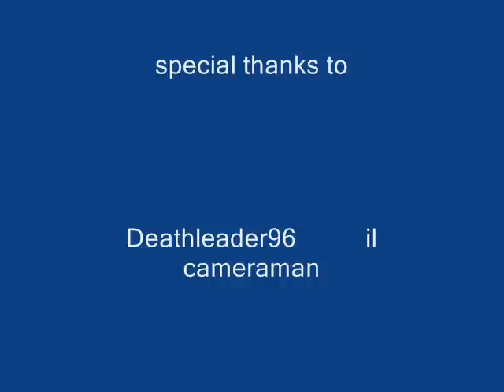S4 League - DavideTheBestITA rises like a phoenix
Enjoy in this video :D